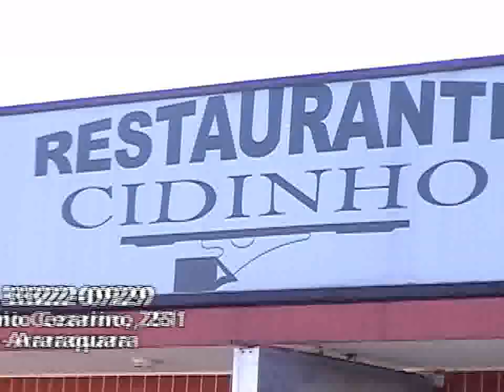Programa K Entre Nós - PGM 29 - Parte 05/06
- Carta Z com o clássico do futebol: Tribuna Futebol Clube x Bar do Zinho

- Entrevista com Marcelo Faria e Carol Castro do espetáculo Dona Flor e Seus Dois Maridos

- Coquetel de lançamento do site Patusca

- Culinária: Strogonoff de Frango e Filet de Frango com Frios Gratinado